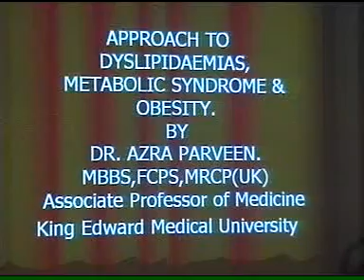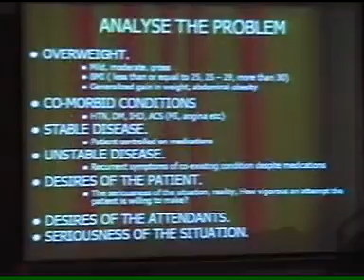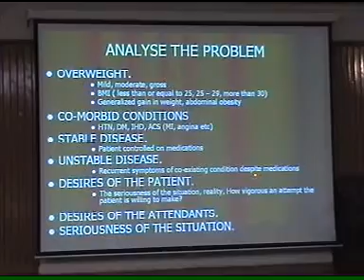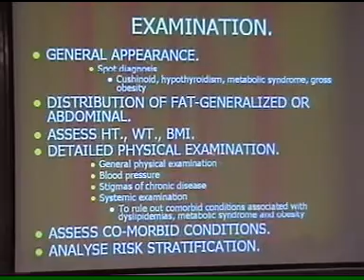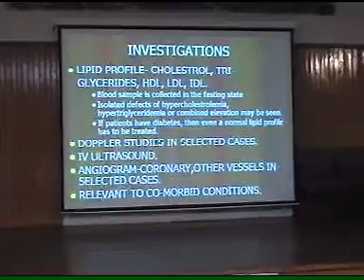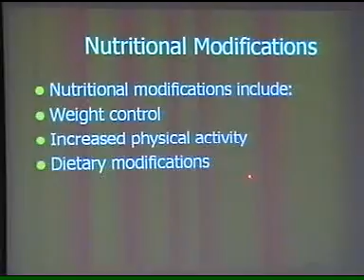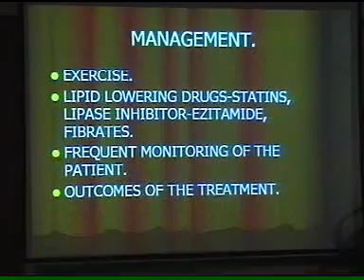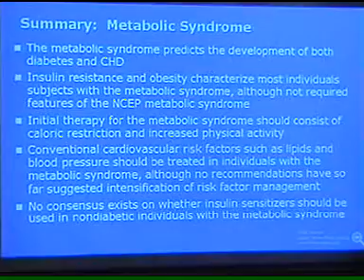DYSLIPIDEMIA AND OBESITY BY PROF.AZRA RANA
A lecture delivered by Prof.Azra Rana for M.R.C.G.P. Classes